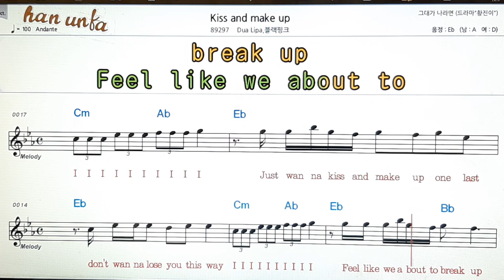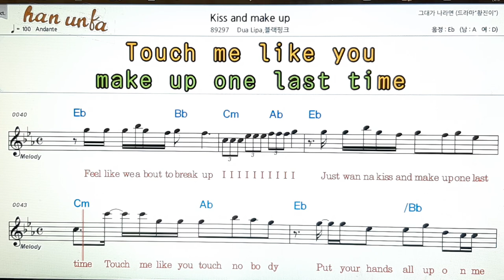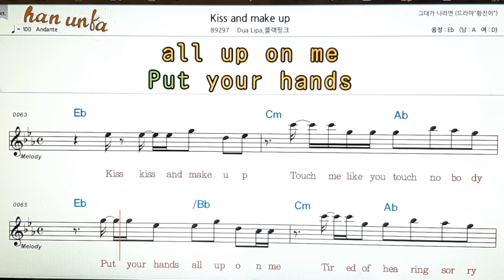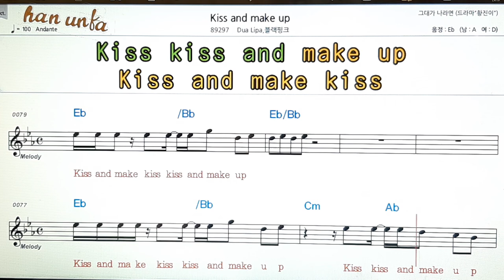Kiss and make up/Dua lipa*블랙핑크👍노래 반주, 코드 악보,가라오케💋Karaoke*Sheet Music*Chord*MR